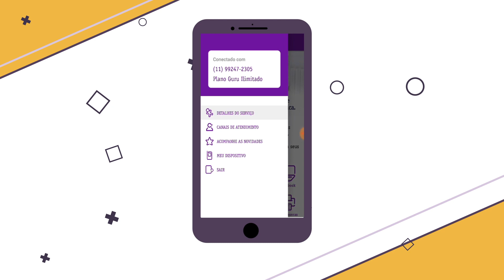Video Vivo Guru - Locução Institucional & Tutorial - Thiago De Rogatis